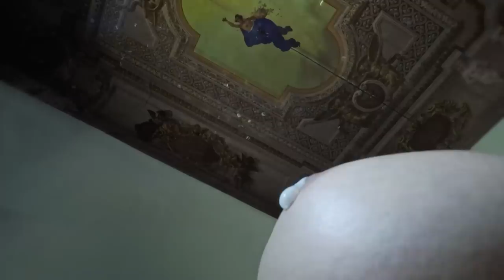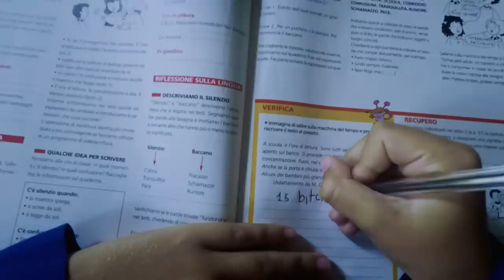Indochine - La vie est belle (Clip officiel)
Indochine - Babel Babel - nouvel album - sortie le 7 septembre ! Précommande
"La vie est belle", extrait de l'album "13" (2017), et de "Singles Collection (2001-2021)" maintenant disponible

Clip réalisé par Asia Argento
Paroles : Nicola Sirkis
Arrangeur : Olivier Gerard
Cinematography by Nicola Pecorini - Produced by Gabriele Mainetti - Editing and Color Correction by Filippo Barbieri - Art Direction by Eugenia Di Napoli - Costumes by Nicoletta Ercoli - Makeup and Prosthetics by Fill Conte - Hair by Simone Di Fazio - Sound Design by Mirko Perri - VFX by Edi Milan - Cast: Alessandro Tedeschi, Barbara Ronchi, Anna-Lou Castoldi, Nicola Civetta, Alessandro Federico, Barbara Alberti, Angelica Di Majo, Asia Argento
Indochine :
Shops :
Nicola Sirkis :
oLi dE SaT :
Boris Jardel :
Marc Eliard :
Ludwig Dahlberg :
Indochine Records :
KMS Disques :
Moi je suis né ici pour n’être qu’avec toi
Comme quelqu’un qui te sera
Et dont on parlera
Je serai quelqu’un qui sera tu verras

Nous irions faire la vie
Réussir au moins ça
Nous irions faire la nuit
Aussi loin que tu pourras

La vie est belle et cruelle à la fois
Elle nous ressemble parfois
Moi je suis né pour n’être qu’avec toi
La vie est belle aussi belle que toi
Elle te ressemble parfois

J’étais pourtant si fier de vivre près de toi
La vie va trop vite, ton cancer est le mien
C’était pourtant si clair de finir avec toi
Ton sang est le mien, on ne fera plus qu’un
Mais nous serions invincible
Nous voulions tout est possible
Aussi loin que l’on pourra

La vie est belle aussi cruelle que ça
Moi j’étais né pour n’être qu’avec toi
Nous, on y aurait cru
Seuls et tristes à la fois
Tout ne finira pas juste ici
On y aurait vu que nos sourires et nos joies

La vie est belle mais cruelle parfois
Elle nous ressemble toi et moi

Nous, on y aurait cru à nos sourires à nos joies